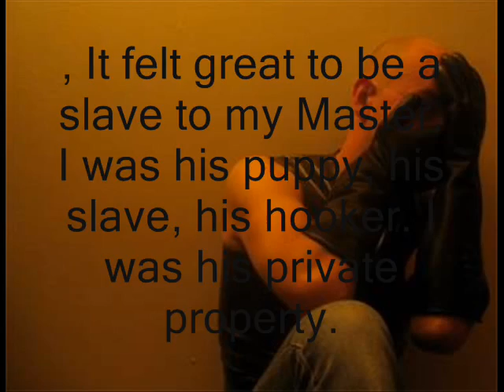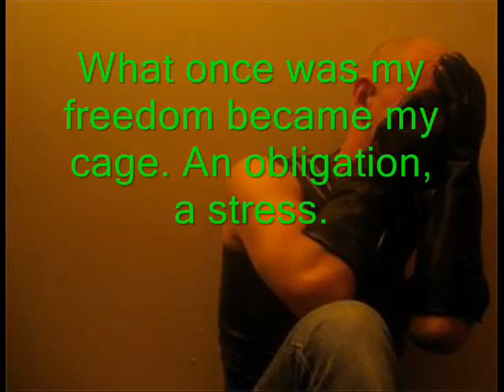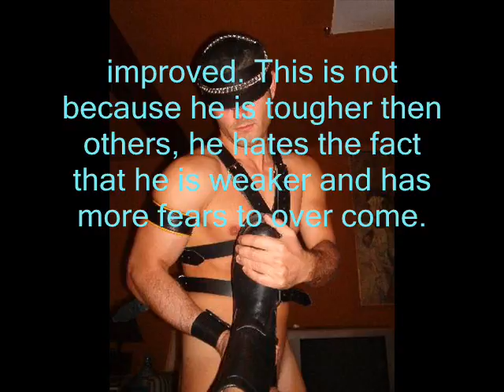men's, games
Over VERF ED
luc tuymans, Moshe Leiser, Johan Heestermans, harry kümel, tom lanoye, Kurt Van Eeghem, de boys van get ready, Marc Debouver, Alex Rosseels, theo bonet, Jan versweyveld, ivo van hove, Bart Vandermoere, Christiaan Moeyaert, John Bogaerts, dennis denys, het personeel van Cinderella's Ballroom Robert Tops en Maryse Ghoos, waren betalende deelnemers aan mijn eerste lgbtqia+ concept,
CRISTOPERSTREET 1979,

2021:
Pigment Print op katoen voile, hout Göteborg Internationale Biënnale voor Hedendaagse Kunst (GIBCA) The twelfth edition of the Göteborg International Biennial for Contemporary Art
inloggen VIP
1979:
ontwerp CRISTOPERSTREET

1980:
oprichting: p.v.b.a. CRISTOPERSTREET samen met Christiaan Moeyaert uitgever van o.a TALKIES en vriend.
- Eerste LGBTQ+ voetbalploeg de CRISTOPER BOYS

1984:
verkoop p.v.b.a. CRISTOPERSTREET aan kurt van egem en vriend Marc Debouve
1974:
Deelname aan een experiment van Prof. Steven De Batselier in "de pimpel" rijschoolstraat te Leuven, waaruit Passage 144 groeide. Antipsychiatrie Vlaanderen. Als lid van de werkgroep: MARGINALITEIT. Prof de batselier zorgde voor het eerste officiële contactcentrum voor homoseksuelen, het G.O.C. in de dambruggestraat in Antwerpen.

1975:
Gitaarles flamenco gevolgd bij Dirk lambrechts.
samen gespeeld met THE DUBLINERS

1976:
deelname homobeweging "de rooie vlinder"

1977:
Deelname aan een Europese bijeenkomst van LGBTQA+ in Montaigue de Quercy, Frankrijk Mont des Tantes

1978:
18 maart. Regisseur: eerste openbare homomanifestatie georganiseerd door "de rooie vlinder" in het Floraliapaleis Gent.

1978:
Striptease met kaarsenmaker Jan versweyveld, de vriend van ivo van hove, in Amsterdam.

xavier bebeerst.
Verf ed. De bezoeker wordt uitgenodigd om de expliciete spanning tussen de private en de publieke ruimte te ervaren.
(uit de begeleidende tekst voor de fototentoonstelling kortrijk ano02 Waste Land over de dichter T.S. Eliot)

PLATO
verschil tussen ambachtsman en kunstenaars

About ed verf

Verf. uses his pocket camera as a photographic scrapbook of his life and thoughts. This is not Art photography, in fact, despite of the photographic surface, this isn't photography. It's the need to survive and to capture life and thoughts before they explode. .Verf. hasn't the time to make compositions or to think about techniques, the subjects are passing by at the speed that he hardly can capture them. His photographic production is huge. .That makes it impossible to judge them. .While judging them you are judging life.

The literal space becomes a metaphor for a social context nearly one hundred years after T.S.Eliot.Verf.s photographs are confronting and autobiographical and show the inside of daily life. (uit de begeleidende tekst voor de fototentoonstelling Waste Land over de dichter T.S. Eliot) Xavier Debeerst
NOG ANDER WERK